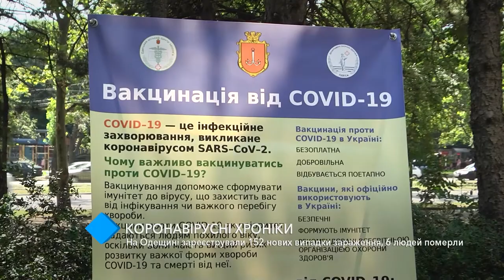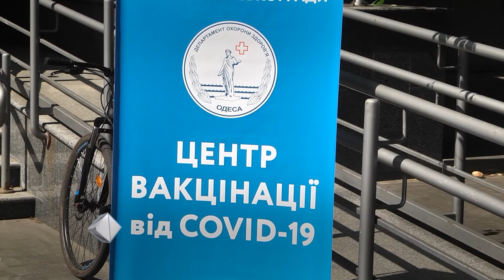COVID в Одесской области: за сутки зарегистрировали 152 новых случая заражения